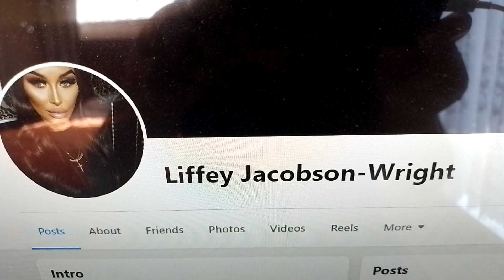Liffey Jacobson-Wright On Big Island In Hawaii USA